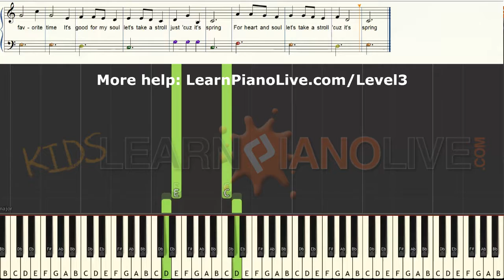How to play Springtime Stroll medium LEVEL 3 cover tutorial for kids